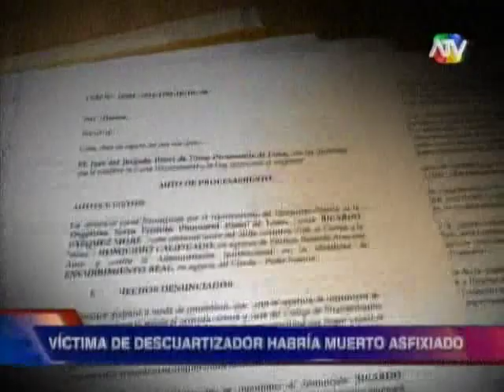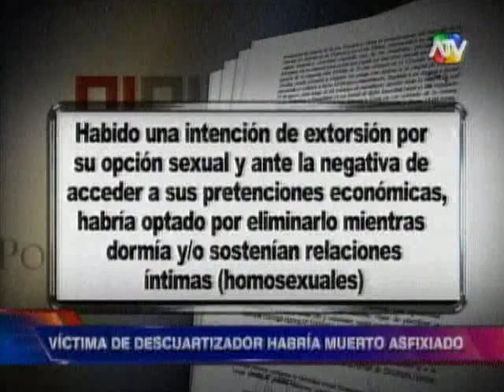Periodista habría matado a Enrique Armestar para evitar que revelara su homosexualidad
ATV Noticias